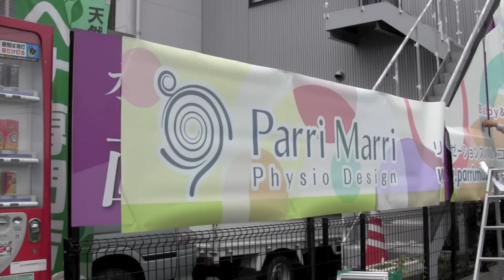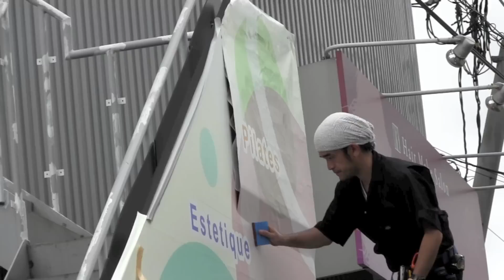看板書換え（貼り替え）インクジェットシート貼り被せ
熊本市の看板屋　すみよし工芸社です。
一昔前までは、色んな問題があってとても大変だった大型看板の書換え。
ですが時代は変わって今は随分とコストを抑える事が出来ます。
なので定期的に看板書換えをしイメージチェンジを図り、新規のお客様へ有効なアプローチをされる企業様もおられます。
看板は会社の顔となる部分ですので定期的に書き換えるとや清潔なイメージ、信頼性をお客様へアピール出来ますのでご興味のある方は是非ご検討されてみてはいかがでしょうか！